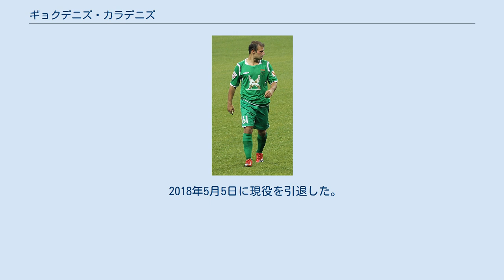ギョクデニズ・カラデニズ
ギョクデニズ・カラデニズ（Gökdeniz Karadeniz、1980年1月11日 - ）は、トルコ出身の元サッカー選手。
 トラブゾンスポルの下部組織出身。
2003-04シーズンは、ファティフ・テッケとともにチーム最多の13得点を挙げ、優勝まであと一歩となる2位の立役者のひとりとなった。
2006年後半は八百長容疑で公式戦半年間の出場停止処分を受けたが、約11年間所属し、象徴的な存在として活躍した。
 2008年3月13日、移籍金870万ユーロでルビン・カザンへ5年契約で加入。
2008年シーズンのロシア・リーグ初優勝に貢献した。
2009年10月20日、UEFAチャンピオンズリーグ 2009-10のFCバルセロナ戦で決勝ゴールを挙げ、世界中に衝撃を与えた。
 A代表デビューは、2003年4月30日のチェコ戦。
FIFAコンフェデレーションズカップ2003、EURO2008のエントリーメンバーであり、いずれもチームの3位（EURO2008はベスト4）に貢献した。
 2013年10月、ルビン・カザンと2016年5月まで契約を延長した。
 2018年5月5日に現役を引退した。